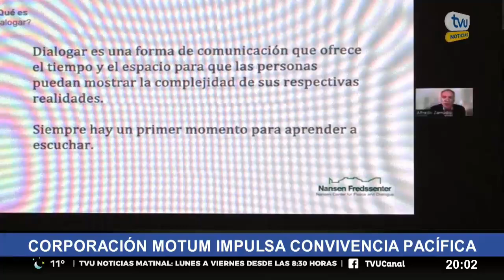Educación x la Paz es una destacada iniciativa que busca disminuir la violencia